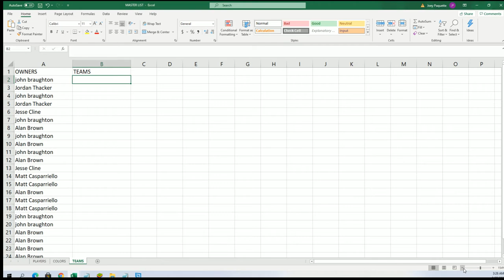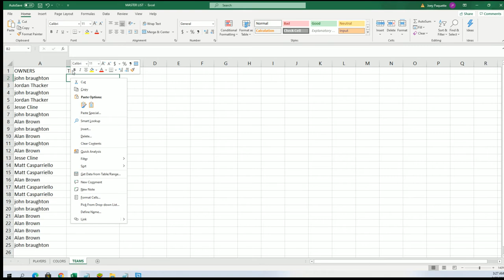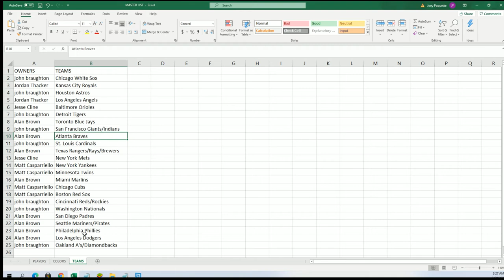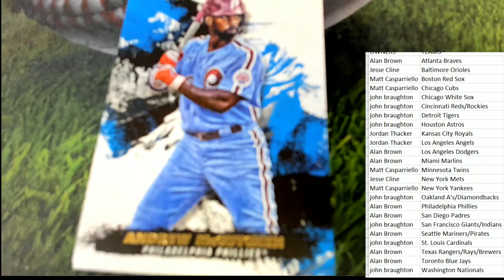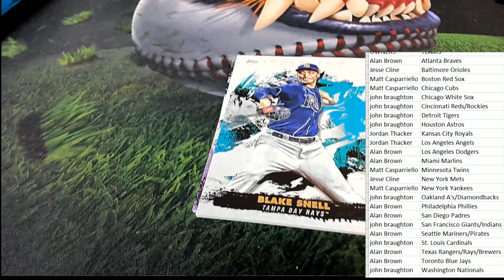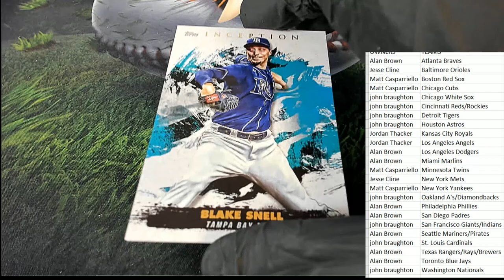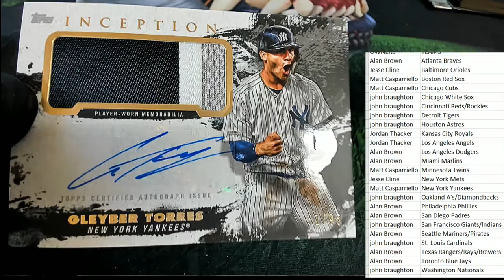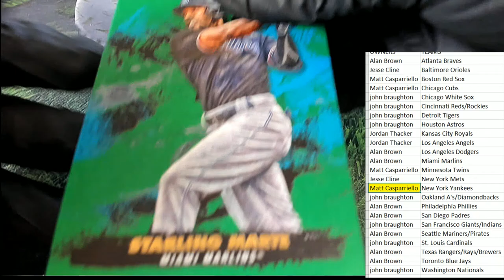2021 Topps Inception Baseball Hobby ID 21INCEPTION172